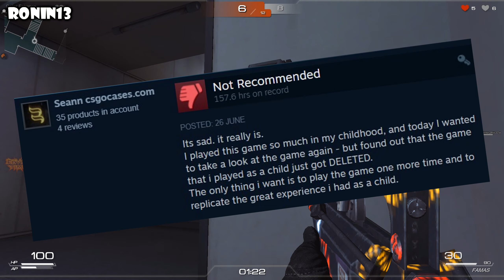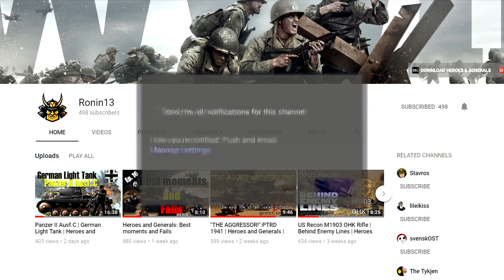S.K.I.L.L. - Special Force 2 ► Please Bring it Back ..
🔔Hello Everyone ❤ This video isn't fragmovie! Still waiting to bring it back S.K.I.L.L Special Force 2 back to EU server.. !

ShadowPlay

➢About S.K.I.L.L. - Special Force 2
Skill Special Force 2 is an action-packed shooter for elite soldiers: fast, intense and designed for multiplayer battles. Weapons and equipment items reproduced to look exactly like the originals, individually customisable characters, diverse maps and a large number of game modes all ensure long-term gaming fun.

♬ Track: "Wild And Free" Emotional Piano Beat prod. Yakuzee Beatz